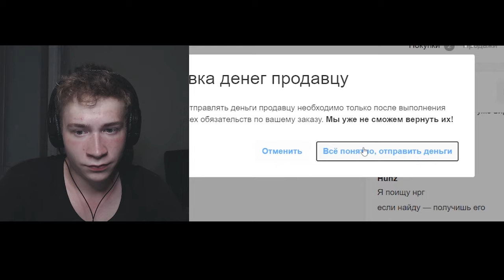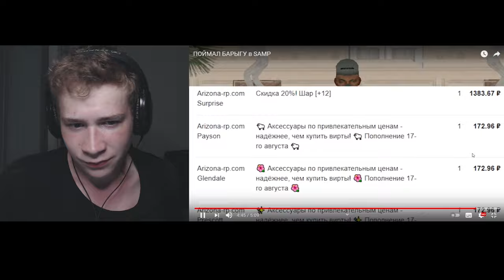ВЕРТЕИЧ РАЗВОДИТ БАРЫГ НА ARIZONA RP В GTA SAMP ANDROID